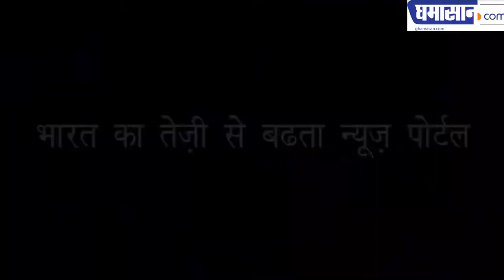भैय्यू महाराज आत्महत्या में सेवादार ने कहा युवती उनकी बेटी की तरह थी | Bhaiyyu Maharaj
दुनिया की कोई ताकत भय्यू महाराज को ब्लैकमेल नहीं कर सकती | No power of the world can blackmail the king